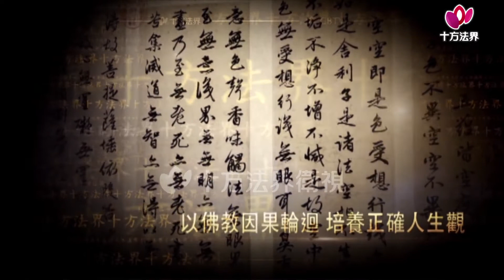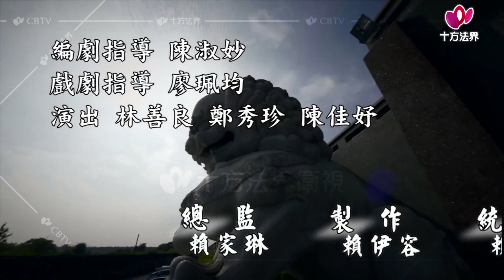老和尚與小沙彌-第039集 貪瞋癡、西方極樂世界、揚湯止沸